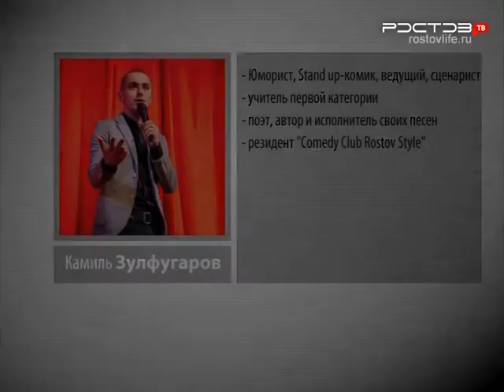УРБАНиЯ. Стендап-комик Камиль Зулфугаров